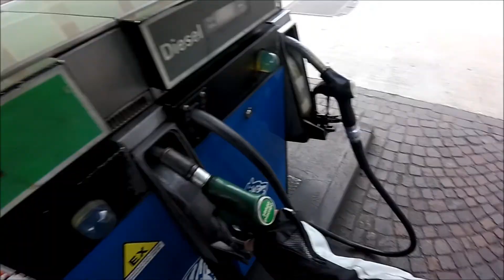Urlaubstour 2018 Tag 5/6-Teil 8/8 Molveno, Andalo, Mezzolombardo, Rovere Della Luna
Streckenpunkte Tag 5: Reschensee, Taufers, Umbrailpass, Bormio, Gaviapass, Tonalepass, Vermiglio, Commezzadura, M.d.Campiglio, Stenico, Molvensosee, Mezzolombardo, Rovere Della Luna